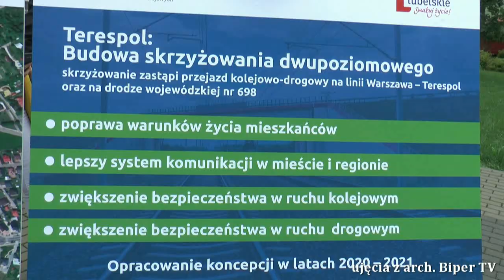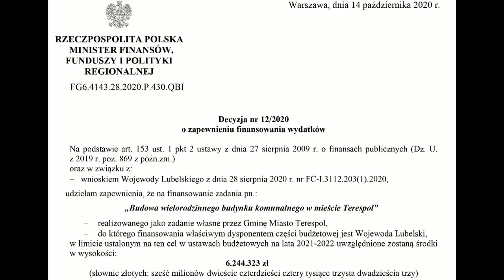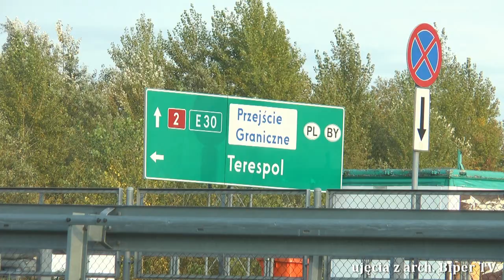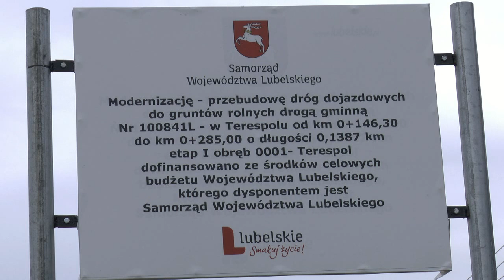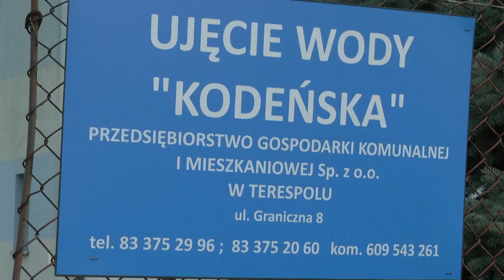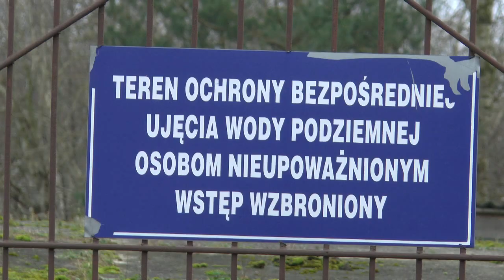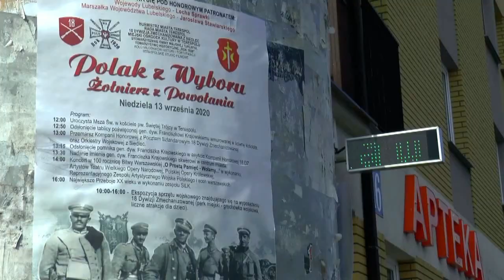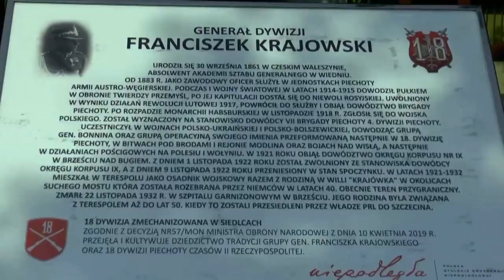Burmistrz Jacek Danieluk o tym jaki był 2020 rok dla Terespola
Burmistrz Jacek Danieluk  opowiedział nam o tym jaki był 2020 rok dla Terespola. Rozmowa zarejestrowana w grudniu 2020 roku.